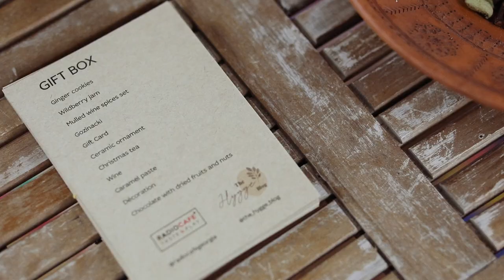Magic box in Tbilisi RadioCafe x The Hygge Blog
This promo video for project RadioCafe x The Hygge Blog